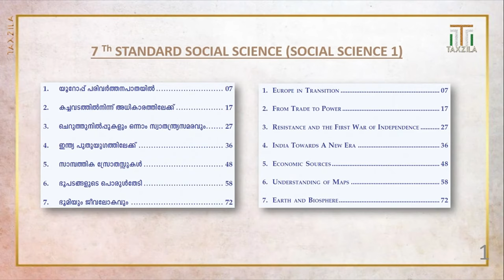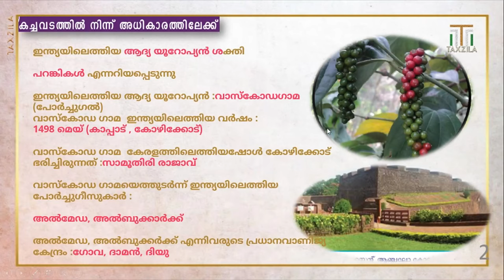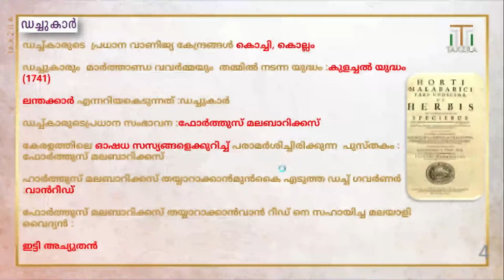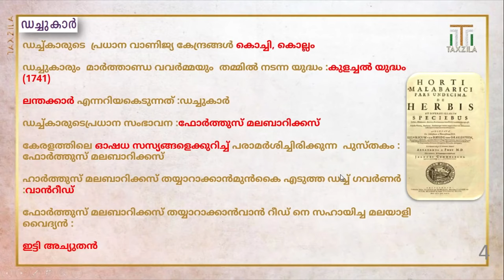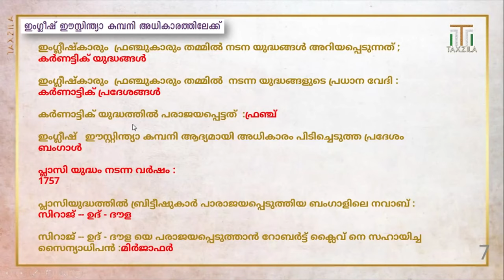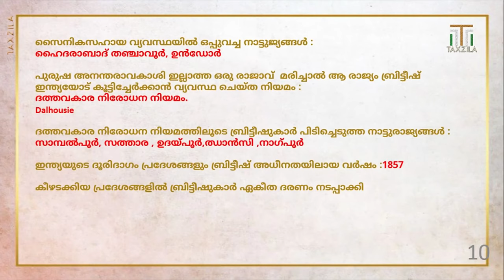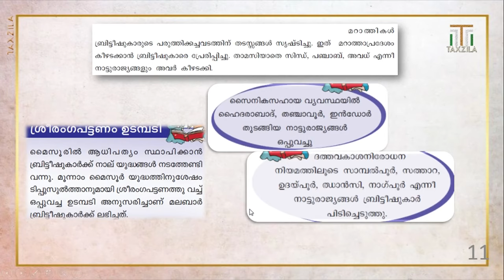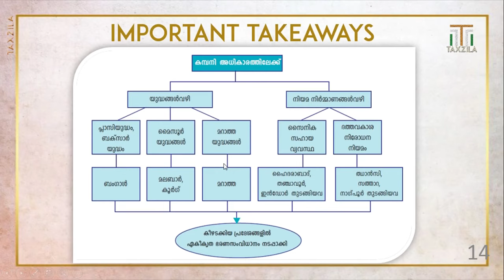FROM TRADE TO POWER|CHAPTER 2 CLASS 7 SOCIAL SCIENCE|SCERT PSC CLASS|KERLA PSC GK|STANDARD 7 SOCIAL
This video discuss about most important topics for any competitive exams like Kerala PSC UPSC SSC RRB RRC NTPC bank exams IBPS extra. In this video we will discuss FROM TRADE TO POWER.This is a chapter from Kerala scert 7th standard text book (SCERT).Second Chapter from seventh standard Social Science hai Friends Plese Join Our Telegram Group These topics are very important for any competitive exams and frequently asks in those exams. I think this video will be helpful for job aspirants and for those who are doing their school education please do comment about this video and do like comment and share Don't forget to check our playlist and videos thank you.